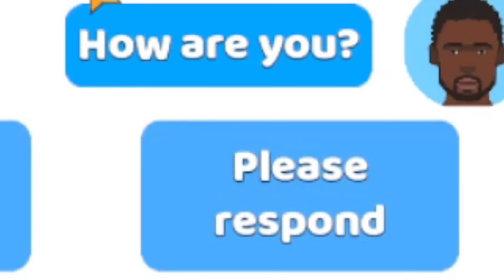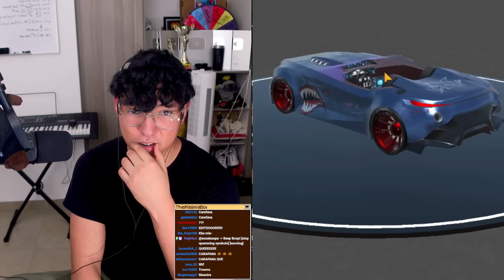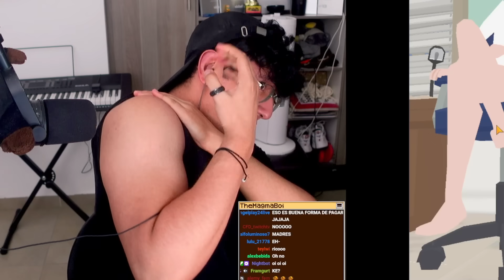Simulé 100 años de vida de m**rda 😭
magmaboi simulador de 100 años de vida

NUEVO CANAL (MEMES): @Magmitaa
ANIMACIONES: @magma.mp4
Reacciones: @themagmarec
Minecraft: @TheMagmaBoi